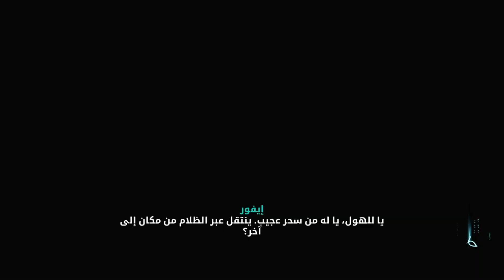تختيم لعبة:assassin's creed Valhalla/ الحلقة27/ السلاح الاسطوري | أساسن كريد فالهالا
تتميز قصة assassin's creed Valhalla بهيكل فريد لم يشاهد فأي لعبة فيديو أخرى هدا ما   جاء على لسان مدير السرد للعبة، تدور أحداث قصة اللعبة خلال القرن التاسع عشر في إنجلترا   ضمن ما يسمى العصور المظلمة أو عصر الفايكينغ حيت يقود محارب فايكينغ يدعى "إيفور" شعبه   ليستقر في إنجلترا كن إيفور، وهو غازٍ من الفايكينغ تمت تنشأته ليكون محارباً شجاعاً، وقُد  عشيرتك للنجاة من الهلاك في الجليد النرويجي إلى ديارٍ جديدةٍ حيث مزارع إنجلترا الخصبة في القرن التاسع  أسس مستوطنتك واغز أرض الأعداء بكل وسيلة ممكنة لتكسب مكانتك في فالهالا.
 تعدإنجلترا في عصر الفايكينغ أمة ممزقة بين قادة ضعفاء وممالك متناحرة. تقبع ثروات وأراضٍ  برية تحت هذه الفوضى بانتظار غازٍ جديد.